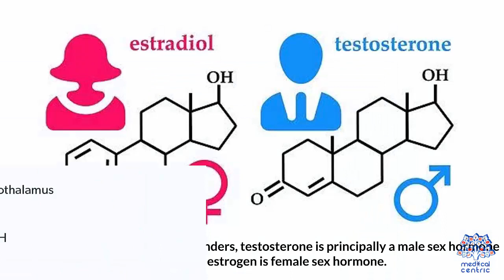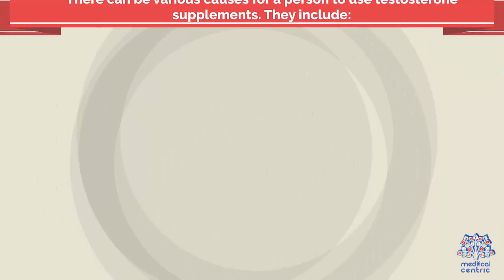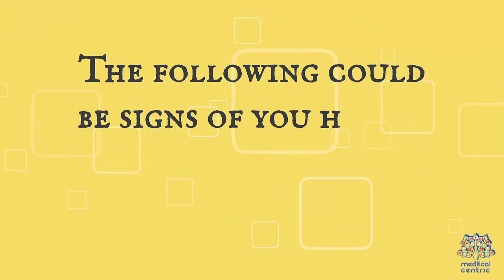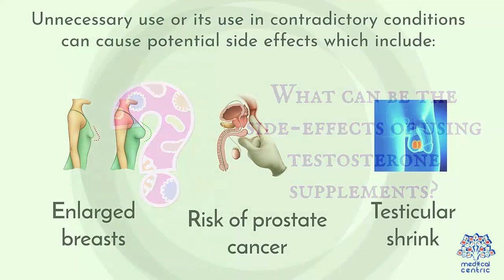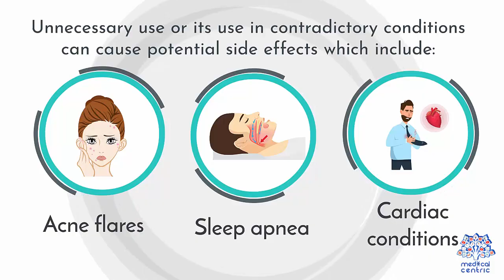Can Testosterone Supplements Improve Your Sex Drive?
Chapters

0:00 Introduction
0:28 What is testosterone
0:58 What is testosterone supplement
1:08 Why a person needs testosterone supplement
2:02 How to know if you are low on testosterone
3:22 is it safe to use testosterone supplements
3:47 Side effects

.Testosterone is the primary sex hormone and anabolic steroid in males.[3] In humans, testosterone plays a key role in the development of male reproductive tissues such as testes and prostate, as well as promoting secondary sexual characteristics such as increased muscle and bone mass, and the growth of body hair.[4] In addition, testosterone in both sexes is involved in health and well-being, including moods, behaviour, and in the prevention of osteoporosis.[5][6] Insufficient levels of testosterone in men may lead to abnormalities including frailty and bone loss.

Testosterone is a steroid from the androstane class containing a ketone and a hydroxyl group at positions three and seventeen respectively. It is biosynthesized in several steps from cholesterol and is converted in the liver to inactive metabolites.[7] It exerts its action through binding to and activation of the androgen receptor.[7] In humans and most other vertebrates, testosterone is secreted primarily by the testicles of males (see Biosynthesis) and, to a lesser extent, the ovaries of females. On average, in adult males, levels of testosterone are about seven to eight times as great as in adult females.[8] As the metabolism of testosterone in males is more pronounced, the daily production is about 20 times greater in men.[9][10] Females are also more sensitive to the hormone.[11]

In addition to its role as a natural hormone, testosterone is used as a medication in the treatment of hypogonadism in men and breast cancer in women.[12] Since testosterone levels decrease as men age, testosterone is sometimes used in older men to counteract this deficiency. It is also used illicitly to enhance physique and performance, for instance in athletes.[13] The World Anti-Doping Agency is listing it as S1 Anabolic agent substance "prohibited at all times".[14] In general, androgens such as testosterone promote protein synthesis and thus growth of tissues with androgen receptors.[15] Testosterone can be described as having virilising and anabolic effects (though these categorical descriptions are somewhat arbitrary, as there is a great deal of mutual overlap between them).[16]

    Anabolic effects include growth of muscle mass and strength, increased bone density and strength, and stimulation of linear growth and bone maturation.
    Androgenic effects include maturation of the sex organs, particularly the penis, and the formation of the scrotum in the fetus, and after birth (usually at puberty) a deepening of the voice, growth of facial hair (such as the beard) and axillary (underarm) hair. Many of these fall into the category of male secondary sex characteristics.

Testosterone effects can also be classified by the age of usual occurrence. For postnatal effects in both males and females, these are mostly dependent on the levels and duration of circulating free testosterone.[citation needed]
Before birth

Effects before birth are divided into two categories, classified in relation to the stages of development.

The first period occurs between 4 and 6 weeks of the gestation. Examples include genital virilisation such as midline fusion, phallic urethra, scrotal thinning and rugation, and phallic enlargement; although the role of testosterone is far smaller than that of dihydrotestosterone. There is also development of the prostate gland and seminal vesicles.[citation needed]

During the second trimester, androgen level is associated with sex formation.[17] Specifically, testosterone, along with anti-Müllerian hormone (AMH) promote growth of the Wolffian duct and degeneration of the Müllerian duct respectively.[18] This period affects the femininization or masculinization of the fetus and can be a better predictor of feminine or masculine behaviours such as sex typed behaviour than an adult's own levels. Prenatal androgens apparently influence interests and engagement in gendered activities and have moderate effects on spatial abilities.[19] Among women with CAH, a male-typical play in childhood correlated with reduced satisfaction with the female gender and reduced heterosexual interest in adulthood.[20]
Early infancy

Chapters

0:00 Introduction
0:27 What is testosterone
0:57 What is testosterone supplements
2:02 How to know if you are low on testosterone
3:23 Is it safe to use  testosterone supplements
3:47 Side effects of  testosterone supplements